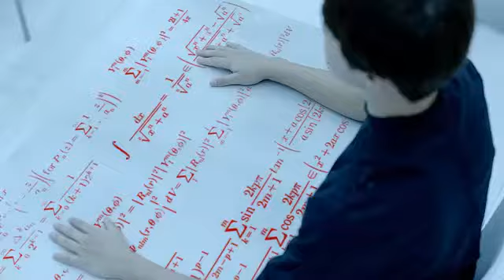( 방탄소년단 ) N.O [ MV ] BTS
This is one of the song from the Album - O!RUL8,2 ?
O!RUL8,2 ? is the First Mini Album of BTS
Artists : BTS ( Bangtan Sonyeondan )
Album Name : O!RUL8,2 ?
Album Released on September 11, 2013